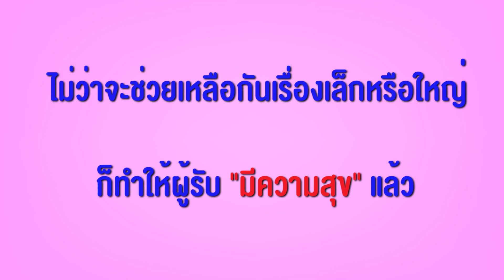ขอทานสู้ชีวิต เจอคนใจดีช่วยเหลือสร้างรายได้ หนังสั้น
ไม่ว่าจะเกิดมาเป็นขอทาน คนจน คนรวย ทุกๆ ชีวิตก็ต้องรู้จักการต่อสู้ชีวิต และจงเชื่อว่าสักวันชีวิตของคนเราต้องดีขึ้นทุกวัน